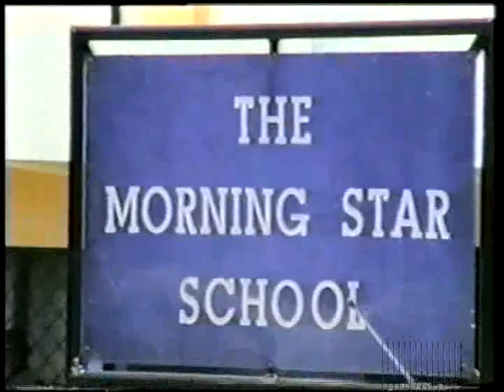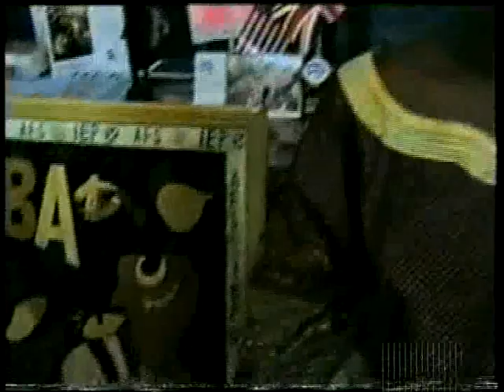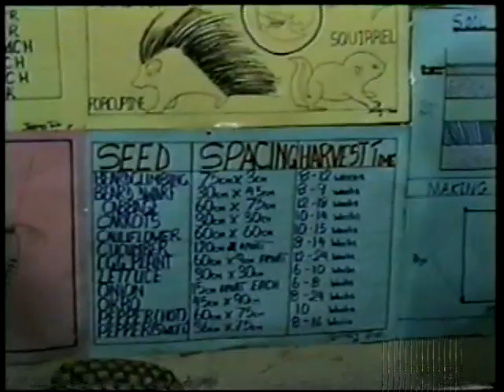Sena's Ghanian High School Graduation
One of Africa's Vision Network TV Show's young people was graduating from High School in Ghana, West Africa and we wanted to show her off. Sheree Sena Kpodo is the first born of our founder, Mr. Goyimwole Kpodo. (Look back to our show with him as the guest). It also gives you a glimpse into life in Ghana and the fun high schoolers have. It's the same all over, isn't it. Lots of giggles and hoops and hollars for achievements. Enjoy.